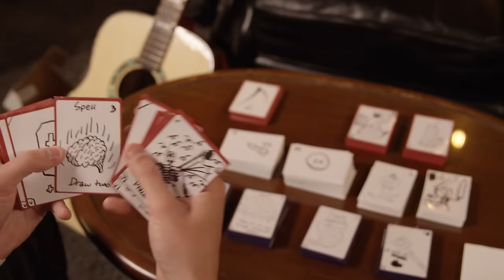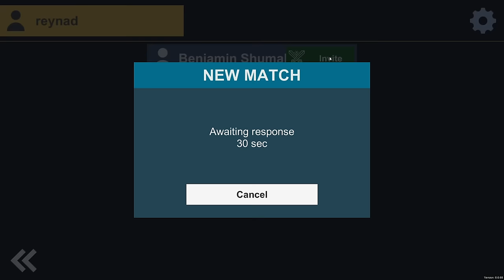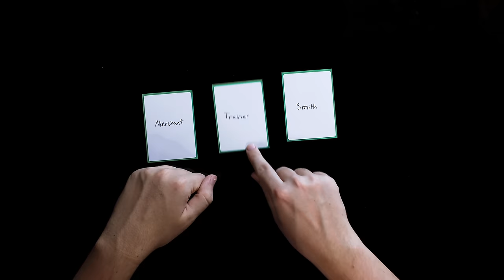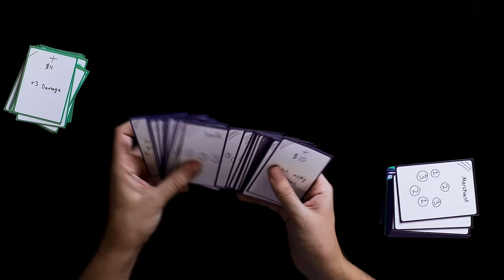A First Look at Gameplay in The Bazaar | The Bazaar Update #16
It's the update you've all been waiting for; a first look at gameplay in The Bazaar! Join Reynad and Ben as they take an in-depth look at many different builds of The Bazaar, and discuss how the game came to be what it is today!

An Intergalactic Marketplace full of dangers and wonder. Experience infinite replayability in this dynamic free-to-play, strategy game, where players battle commercial rivals for wealth and glory.

Join us on our channel for frequent updates on The Making of The Bazaar!

Founded by Andrey Yanyuk (“reynad”) out of his own pocket, the roster now stands among the most decorated of teams in esports and features some of the best competitors and broadcast personalities in Hearthstone, the FGC, MTG, Shadowverse, Rainbow Six Siege, PUBG, Summoners War, Brawl Stars, Call of Duty: Mobile, and FIFA.

Despite its various championship titles, the franchise operates as much more than just a competitive team—Tempo is one of the largest esports media companies in the world. Its Hollywood studio is home to innovative, bleeding-edge productions including events, tournaments, and gaming content for one of the highest-trafficked websites in the space. Tempo also continues to deliver best-in-class live content with its proprietary mobile production abilities.

0:00 Introduction
8:54 The First Build
19:22 Paper Build #1
22:28 Paper Build #2
26:33 Paper Build #3
30:36 The Vertical Slice
32:00 The Game Walkthrough
40:28 Reynad vs. BigBen420